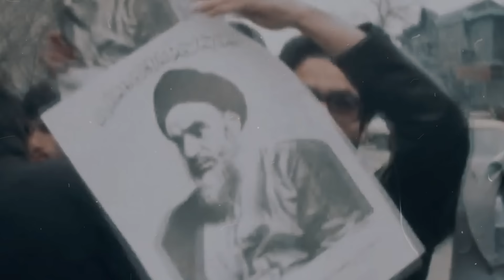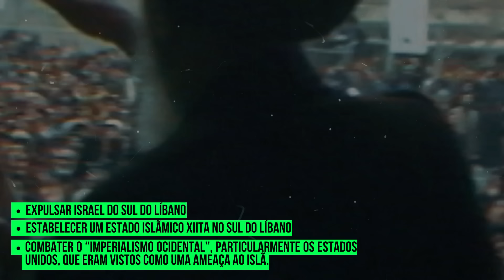ISRAEL DESCOBRE E DESTRÓI TÚNEIS DO HEZBOLLAH E REALIZA A MAIOR CAMPANHA FORA DE GAZA EM 20 ANOS!